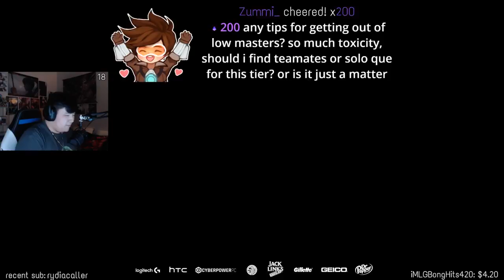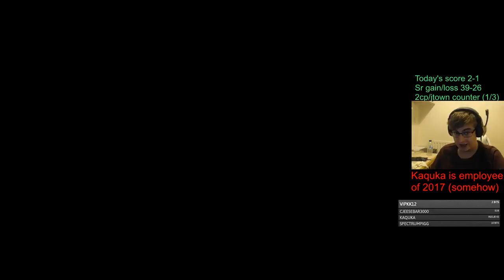" [THH]overwatchleague, chipsaow, xqcow, aimbotcalvinHighlights, Funny moments, Clips "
"Profit dies at the health pack
  Clipper - skill_snake
  Start time - 00:00:00
 BIRDRING 9001 IQ RECALL
  Clipper - candlestick
  Start time - 00:00:14
 Carpe midair stick on Valk Mercy
  Clipper - megaxjak1
  Start time - 00:00:35
 They did it again
  Clipper - buzzjcyou
  Start time - 00:01:11
 linkzr playing duck hunt
  Clipper - elderbob45
  Start time - 00:01:40
 RAGE
  Clipper - j_boy
  Start time - 00:02:00
 TIM at OWL PogChamp
  Clipper - thegaminggrandmaster
  Start time - 00:02:30
 profit
  Clipper - carpiecarpie
  Start time - 00:03:00
 Soes Perfect Eichenwalde
  Clipper - osiris970
  Start time - 00:03:19
 JJonak pressing delete on ShadowBurn
  Clipper - omrieking
  Start time - 00:04:09
 Im not sorry
  Clipper - eeveea_
  Start time - 00:04:39
 moonmoon false report
  Clipper - 101dnl
  Start time - 00:05:09
 Kicked from fuel
  Clipper - thebeastguy29
  Start time - 00:06:09
 [REDIFFUSION] Stage 1 Semaine 3 Jour 1
  Clipper - sookiki
  Start time - 00:06:39
 Stage 1 Week 3 Day 2 | Boston Uprising vs. London Spitfire
  Clipper - rapide__
  Start time - 00:07:09
 INSANE SHUTDOWN
  Clipper - jayfeather69
  Start time - 00:07:32
 LINKZR Shows up
  Clipper - mrrgrs
  Start time - 00:07:39
 Calvlul
  Clipper - timetochrom
  Start time - 00:08:09